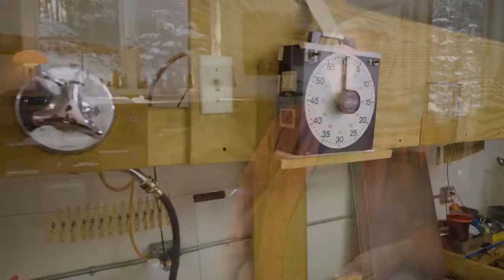Two Generations of Photographers - Paul and John Paul Caponigro